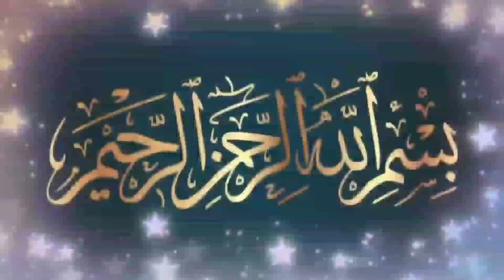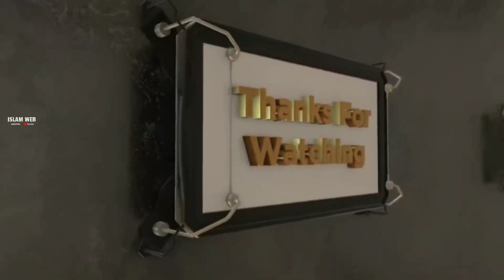റജബിലെ ആദ്യ വെള്ളിയാഴ്ച രാവ് | rajab | velliyaycha rave | islamic speech Malayalam